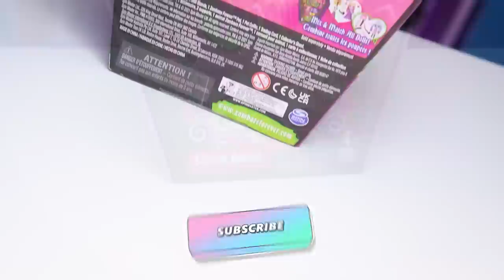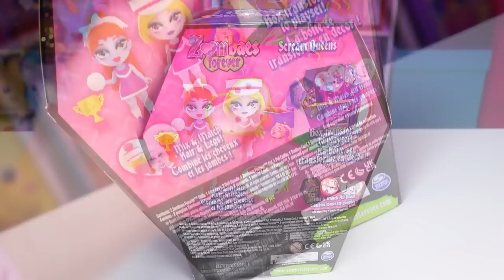At Least They Don't Cost An ARM and A LEG - Zombaes Forever Scream Queens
I picked up this Zombaes Forever Scream Queens 2-pack the other day so I could show you just how cute and odd these little toy packs are.  The style of the packaging and the toys is just so different but on top of that they have removable body parts!